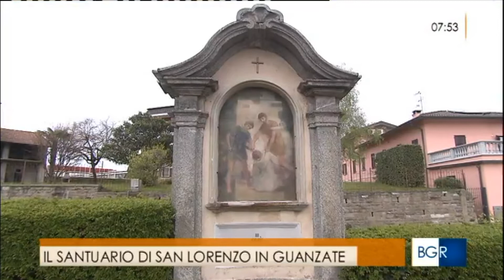Servizio "Buongiorno Regione" sul Santuario di Guanzate